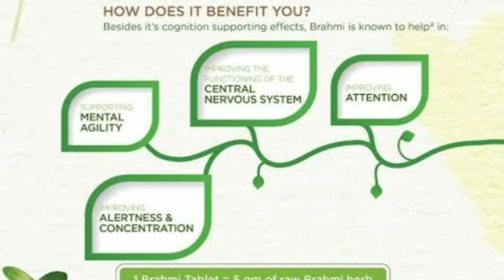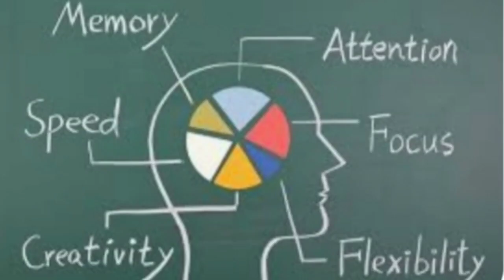दिमाग के लिए श्रेष्ठ औषधि ब्राह्मीamway@IndiaAmway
आयरन की कमी हमेशा के लिए दूर

Nutrihealthway brahmi
Nutrihealthway traditional herbs brahmi
brahmi
brahmi benefits
brahmi benefits in hindi
brahmi uses
brahmi benefits for brain
brahmi benefits for brain in hindi
brahmi benefits and side effects
brahmi ayurveda for everyone brahmi ke fayde
magical herb brahmi
health benefits of brahmi plant
gutu kala
gotu kola
Health with Amway
Amway health products
Amway New products
Amway monthly bulletin
nutrilite new products
amway multivitamin tablet benefits
amway new products launch in india
nutrilite weight management products
amway artistry products
artistry anti aging products
amway products for women health
Best amway products for health
Gut health products
amway hair growth products
artistry skin nutrition
artistry skin care
Amway face wash
Amway beauty products
artistry ctm products
amway artistry face wash
Vitamin c artistry amway
Amway Skin Care products review
amway new products 2023
Amway all products
amway daily plus demo
amway home care products
amway offers this month
amway gut health benefits
Amway manufacturing plant in India
amway nutrilite protein
Nutrilite protein powder
amway protein powder benefits
nutrilite whey protein powder
gotu kola ke fayade
gotu kola in Hindi
amway nutrilite brahmi
nutrilite treditional herbs brahmi
nutrilite brahmi
amway brahmi
एमवे ट्रेडिशनल हर्ब ब्राह्मी
brahmi benefits